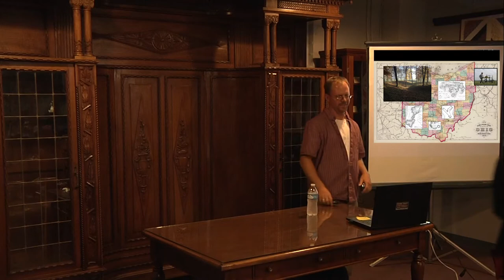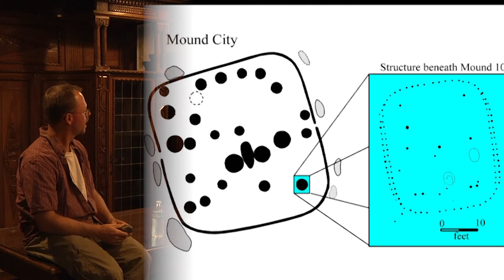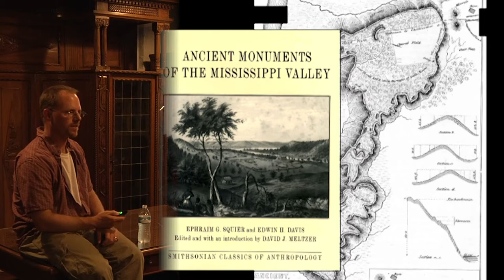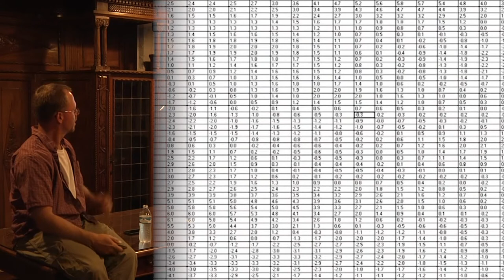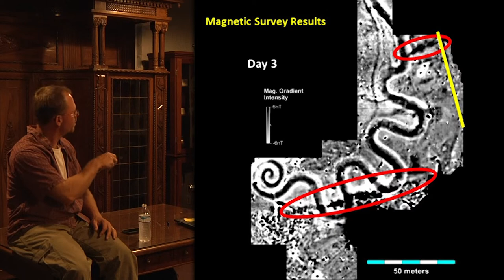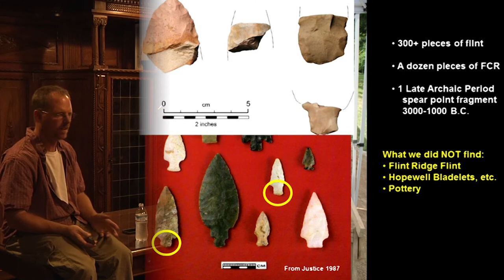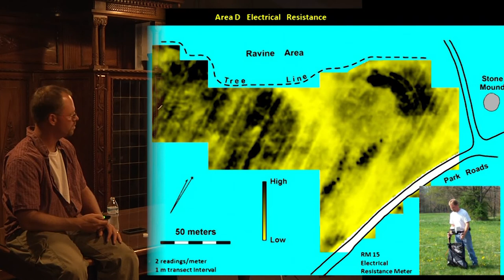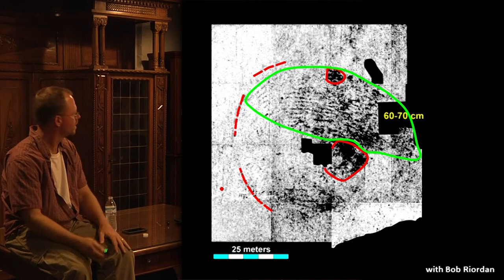Archaeology Month Presentation 2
Check out the second presentation for Archaeology Month at the Athens Historical Society! For this, Jared Burks presented on archaeology's geographical survey revolution; rediscovering ancient earthworks in the Ohio valley.